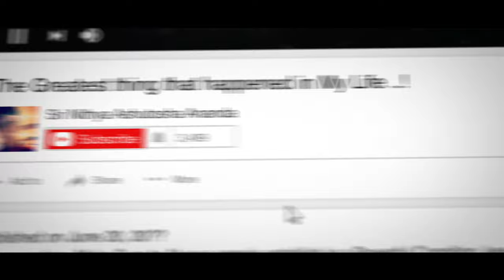What is Enlightenment for Me?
Anandamaga Irungal ..!
Be Blissful ..!